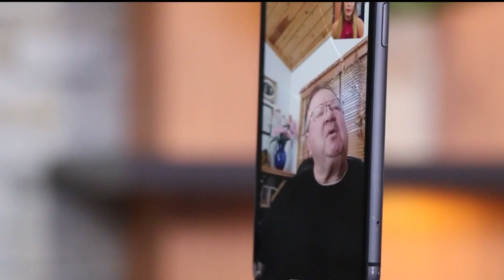Minnesotans remember deadly 1918 Cloquet fire in wake of Maui disaster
More than 100 years ago, Minnesota suffered its worst natural disaster when a fire tore through the northern towns of Cloquet, Duluth, Kettle River and Moose Lake.